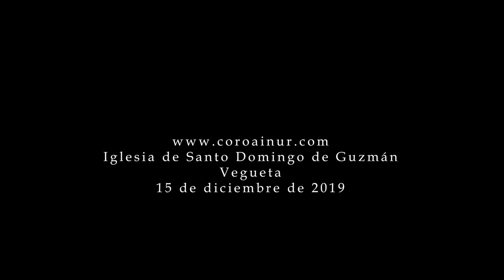Philip Stopford - Lully, Lulla, Lullay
Coro de Cámara Ainur, directora Mariola Rodríguez.
Concierto de Navidad en la Iglesia de Santo Domingo de Guzmán, Vegueta. Las Palmas de Gran Canaria. 15 de diciembre de 2019